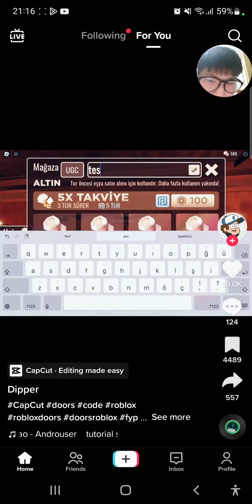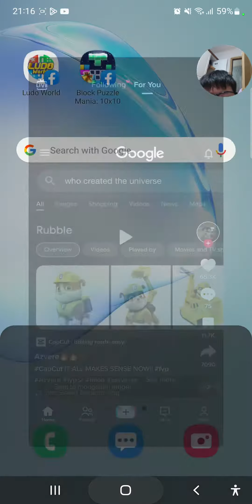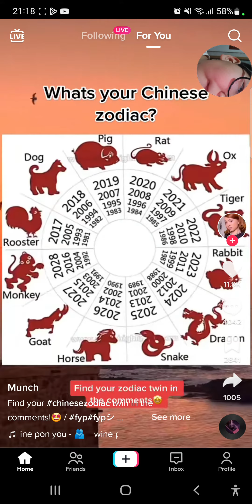April 23, 2023